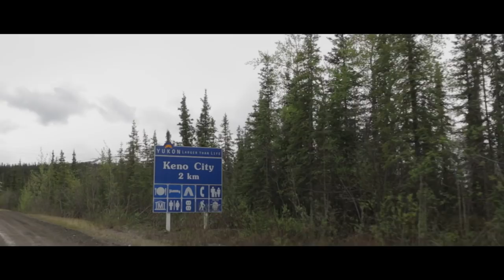Cancelled Flight, Broken Camera, Broken Cellphone = DOC FILM LIFE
COURSES!

GEAR USED↓↓↓
BEAST OF A CAMERA
BEST VLOGGING CAMERA